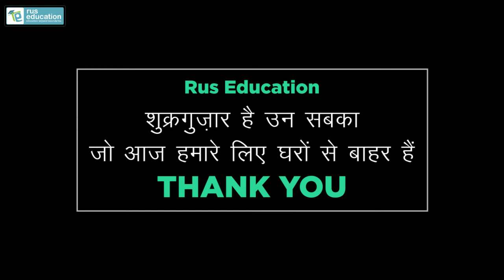Rus Education Salutes The Real Heroes Of Our Nation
"I appeal to you that while staying at home, remember and pray for people who are putting their lives at risk in these difficult times". PM Modi.